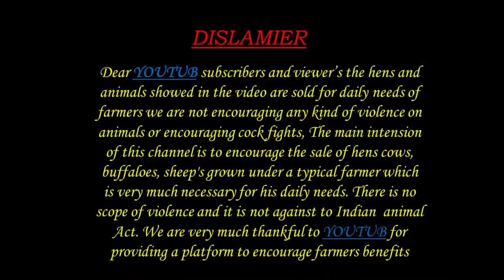GOATS KIDS మెకలు పిల్లలు SOLD OUT